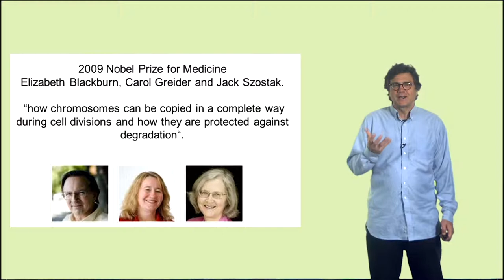6.4.1.2 Jack Szostak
Jack Szostak  asks: How did life emerge from the chemistry of the early Earth? Can we identify a series of steps which make the whole pathway easy? He is simulating a hot spring environment with hydrothermal circulation. If astonomers find life elsewhere, then in the lab, we will be more confident that we can find the chemical pathways that led to life. Jack is a big Star Trek fan.